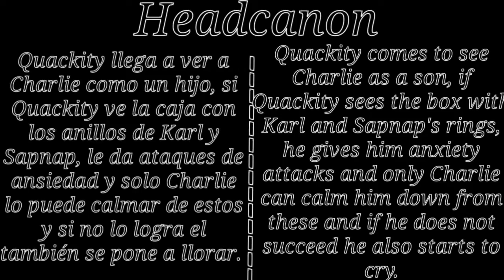Anillos/Rings\\Quackity Angst- Headcanon //N0t_loni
Si.

Yes.

Nombre Real❇️
Daniela

Edad❇️
12

Intragram ❇️
loni_lunatic.lol25

Wattpad ❇️
Drista_Was_Taken

Creepypasta Fav❇️
Sally, Clockwork, Ben Drowed y Ticci Toby

Hermanos❇️
No tengo

Cosas que me gustan❇️

• Compañeros peligrosos
• Fnaf
• Creepypasta
• Fnafhs
•Dream Smp
•Wattpad
• Música
• Gacha :v

Canción Fav❇️

• Brutal
• House of memories
• The cigarette duo
• I duckinf hatw you
• No more Cake (Fnaf)
• Voices (Dream Smp)

Pasatiempos❇️

• Bailar
• Dibujar
• Cantar
• Ver y hacer vídeos

Edito con❇️

• Cute Cut
• Ibist Paint X
• CapCut

Mascotas❇️
Dos

•Piñi
• Ernesto

Espero les guste!! Chau ^w^ 💖